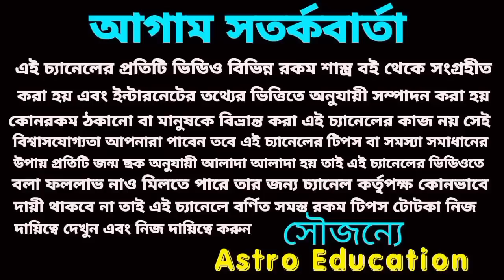শনি মহারাজের আশীর্বাদে এই একটি রাশির খেলা হবে।